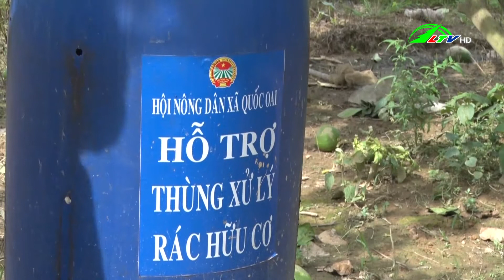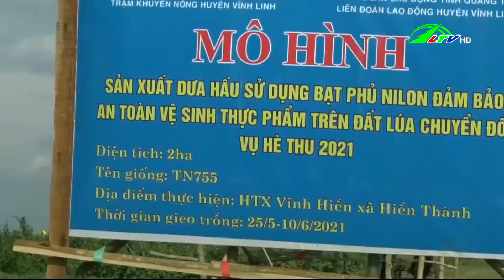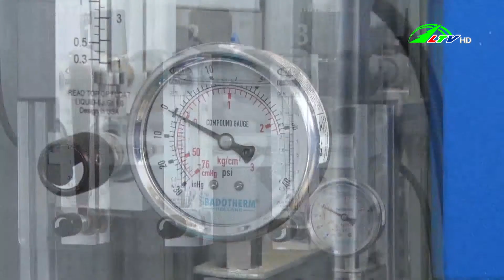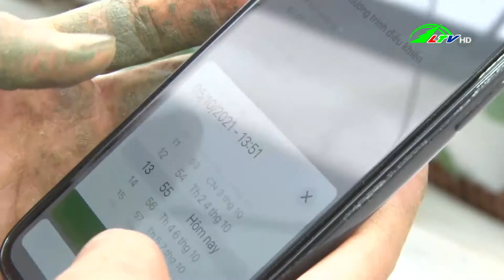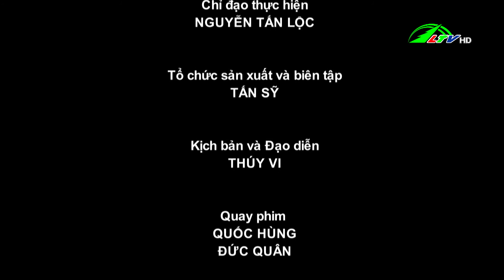Xen cây dola và tùng đuôi chồn cho hiệu quả cao - 365 ngày chuyển động 13.10.2021 | Lâm Đồng TV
Lâm Đồng TV | Biến rác thải thành phân hữu cơ /- Trồng xen cây dola và tùng đuôi chồn /- Trồng dưa hấu trên đất bỏ hoang ở Quảng Trị /- Ứng dụng nông nghiệp thông minh ở vùng xa